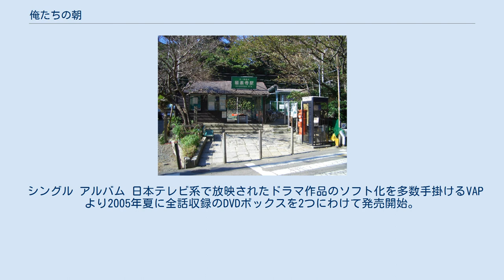俺たちの朝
『俺たちの朝』（おれたちのあさ）は、日本テレビと東宝の制作で、同局系日曜20時枠で1976年10月17日から1977年11月13日まで全48回で日曜日20時から1時間枠で放送された日本の青春ものテレビドラマ。
「俺たちシリーズ」第2作。
鎌倉を舞台に5人の若者たちのさまざまな青春模様を描く。
勝野洋主演。
 刑事ドラマ『太陽にほえろ!』のテキサス刑事役を降板した勝野洋の次回作であり、初の主演作。
そして、前番組であった中村雅俊主演『俺たちの旅』の人気を引き継ぎ、当初は1クールの予定だったが、全48話一年間のロングランとなった。
 『俺たちの旅』に続く「俺たちシリーズ」2作目として制作され、舞台設定は当初世田谷区の等々力渓谷を予定していたものの、駅のホームでの撮影許可が出なかったことにより断念し、当時まだそれほど観光客も多くなく、江ノ島電鉄の廃止も決まっていた鎌倉が選ばれることとなった。
 放送開始時には結末が決まっておらず、放送が進む中で最終話に向けて書き進めていくのが一般的で、本作についても、最初に登場人物のキャラクターを練り上げて流れを作り上げた後、自然と進んでいくスタイルにより、1年間に渡って書き進められた。
 『俺たちの朝』で頻繁に登場した極楽寺駅。
2019年1月に新駅舎へリニューアルされたが、旧駅舎はモニュメントとして保全されている。
現在でも、放送当時の面影を多く残している。
（2004年10月17日撮影） 昭和50年代前半、神奈川県鎌倉のイメージに強い影響をもたらしたドラマである。
作品の舞台となった古都・鎌倉が見直され、とりわけ江ノ島電鉄は1960年代からモータリゼーションの影響で利用者が激減、廃線寸前という状況となっていたが、本作のヒットにより、放映中からドラマに喚起された若者達の観光名所となった。
主人公達が住んでいる設定の極楽寺駅周辺は連日の賑わいとなり、江ノ島電鉄が経営危機を脱するなどの影響を与えた。
一方では極楽寺駅にあった当時の木製の伝言板が書き散らされて壊れ、江ノ島電鉄からの「この番組（俺たちの朝）のおかげで壊された」との訴えに日本テレビ側が応じて鋼製の伝言板を寄贈、更には記念スタンプや記念切符も日本テレビがデザイン。
テレビ番組に因んで記念切符を発行したのはこれが鉄道史上初めてだったということで、記念切符はすぐに売り切れて増刷となり、江ノ島電鉄は史上空前の利益を計上したことで社長が感謝の意を伝えるために、当時の日本テレビ社長の小林與三次の元を訪れたほどであった。
 修学院大学を中退した修治（オッス）とオッスの友人で在学中の勇夫（チュー）は、都内の下宿先を追い出され、偶然会ったオッスの幼友達で先輩でもある太作（ヌケ）を追って、居を求めてチューと2人でリヤカーを引き鎌倉まで行く。
そして、そこで知り合った東京美術大学学生の麻子（カアコ）と3人で奇妙な共同生活を始めることになる。
 オッスは大の海好きで、スイミングクラブで働きながら将来はヨットでの世界一周を夢見ている。
チューは芝居に命を賭け役者になることを、カアコは「染色」デザイナーの道に進むことをそれぞれ考えているが、途中での様々な苦労や困難、また、3人共同で始めたジーンズショップの閉店などで夢はだんだん遠のいていく。
 紆余曲折を経てオッスは父からもらった資金を元手に、遂に念願のヨットでの航海に出ることになる。
 シングル アルバム 日本テレビ系で放映されたドラマ作品のソフト化を多数手掛けるVAPより2005年夏に全話収録のDVDボックスを2つにわけて発売開始。
 初映像ソフト化であり、地上波はもとよりCS放送などでも近年放映の機会がなかった本作の待望のソフト化となった。